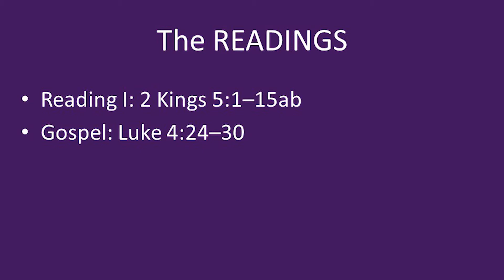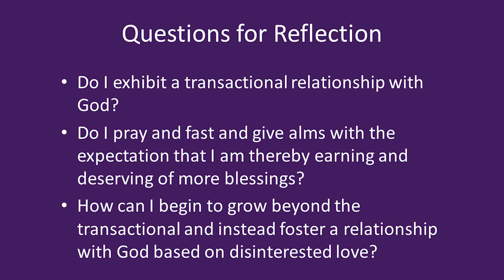Doing Simple Things Perfectly - Tea Time with the Word - 21 March 2022